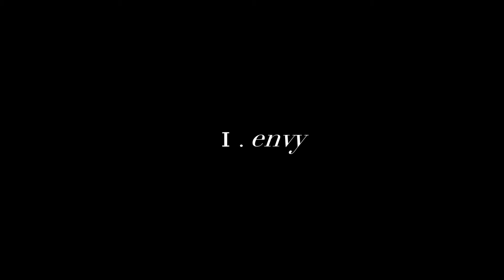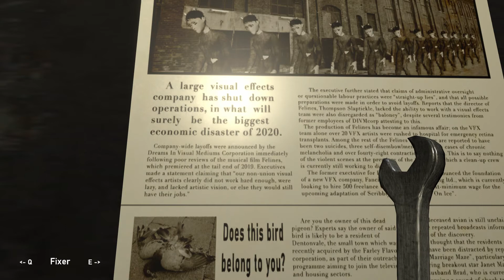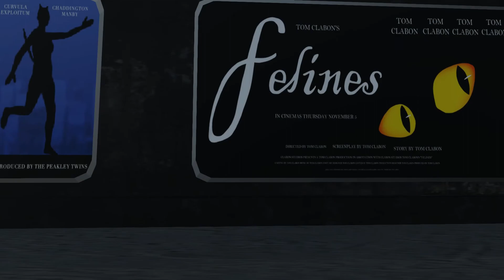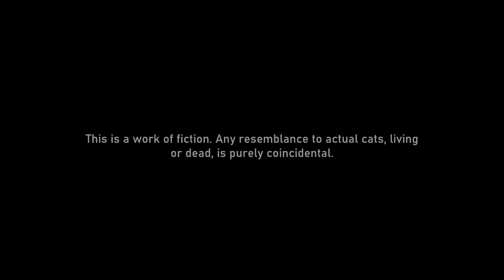The Cats Museum with queen faith 89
Author Tom Clabon